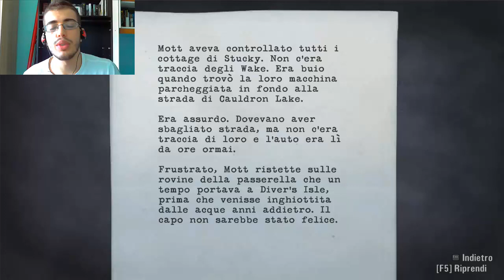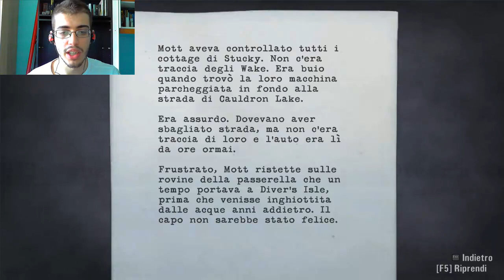Alan Wake - La casa di Ringo! (Episodio 16)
▂ ▃ ▄ ▅ ▆ ▇ █  INFO  █ ▇ ▆ ▅ ▄ ▃ ▂
Alan Wake è un videogioco per Xbox 360 e Microsoft Windows, sviluppato dalla Remedy Entertainment, uscito ufficialmente il 14 maggio 2010 per console e il 16 febbraio 2012 per Microsoft Windows tramite le piattaforme di distribuzione digitale Steam e Origin. La versione retail per Microsoft Windows è uscita il 2 marzo 2012. Il protagonista è modellato sull'attore finlandese Ilkka Villi.

Alan Wake - La casa di Ringo! (Episodio 16) hd pc eng gameplay walkthrough let's play playthrough rexen91 rexen Game funny quest Xbox360 xbox Ps3 Tgn